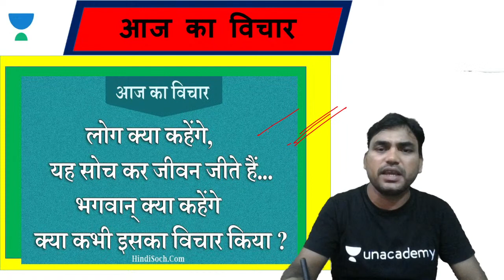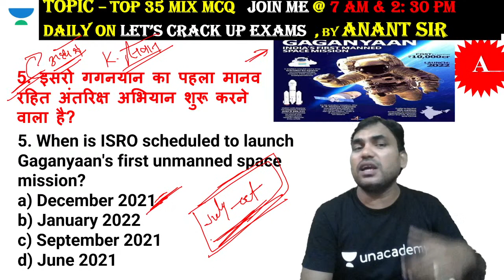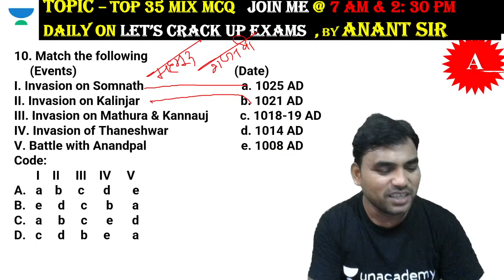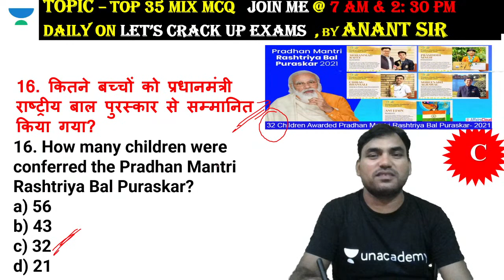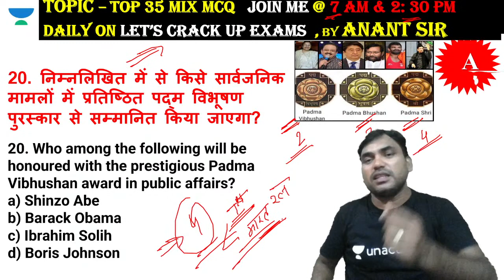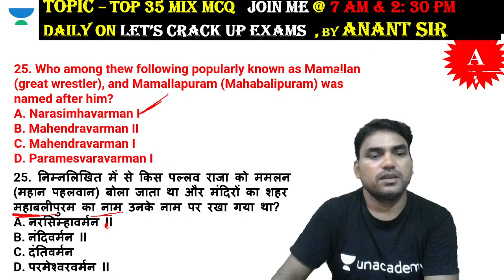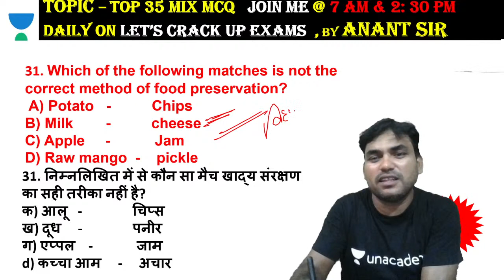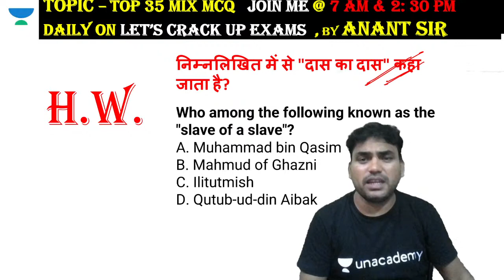Top 35 Mix MCQs | Static GK/GS/GA/GI | For All Exams By Anant Bharat Sir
Top 35 Mix MCQs | Static GK/GS/GA/GI | For All Exams By Anant Bharat Sir | wifistudy

Anant Bharat and other Top Educators take classes on Unacademy App.

✿ Morning Shows:
05:00 AM - Current Affairs Quiz Show by Bhunesh Sir
06:00 AM - Current Affairs & Static GK by Shipra Ma'am
06:30 AM - One Word Substitution & Idioms by Harsh Sir
07:00 AM - The Hindu Editorial by Sandeep Kesarwani Sir
08:00 AM - Current Affairs Show by Bhunesh Sir
08:40 AM - Vocabulary Show by Harsh Sir

✿ ब्रह्मास्त्र Batch for RRB Group D/CBT 2:
08:00 AM - Biology by Shipra Ma’am
09:00 AM - General Awareness by Bhunesh Sir
09:30 AM - Physics by Neeraj Sir
10:15 AM - Reasoning by Deepak Sir
11:00 AM - Maths by Sahil Sir

✿ Let's Crack RRB Group D 2019-20:
12:00 PM - General Science by Amrita Ma'am
12:30 PM - Maths by Sahil Sir
01:00 PM - Reasoning by Hitesh Sir
01:30 PM - General Awareness by Rohit  Sir

✿ Sankalp 3000+ Selection Batch for SSC CGL 2020-21:
02:00 PM - English by Sandeep Kesarwani Sir
03:00 PM - Maths by Rajesh Nehra sir
04:00 PM - Reasoning by Deepak Sir
05:00 PM - GK By Rohit Kumar

✿ SSC GD 2021:
06:00 PM - Reasoning by Deepak Sir
07:00 PM - GA by Aman Sir
08:00 PM - Maths By Dhasu Sir
09:00 PM - English by Harsh Sir

✿ SSC Special:
09:30 PM- Reasoning By Ritika Tomar
10:00 PM - Reasoning by Akash Chaturvedi
11:00 PM- Reasoning by Hitesh Mishra
11:00 PM - GK/GS by Alok Bajpai Sir

✿ SSC JE/UPPCL JE 2020-21 (Technical) Crash Course:
02:00 PM - Electrical Engg. by Ashish Sir
10:00 PM - Civil Engg. by Sandeep Jyani Sir

1. One Subscription, Unlimited Access
2. Learn from your favorite teacher
3. Real-time interaction with the teacher
4. You can ask doubts in a live class
5. Limited students
6. Download the videos & watch offline